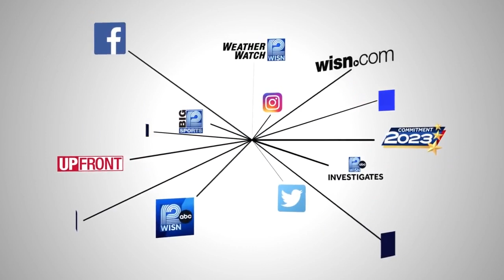Marquette University High School football wins Division I state title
Marquette University H.S. is D-1 football state champions. WISN 12 News caught up with players afterwards.